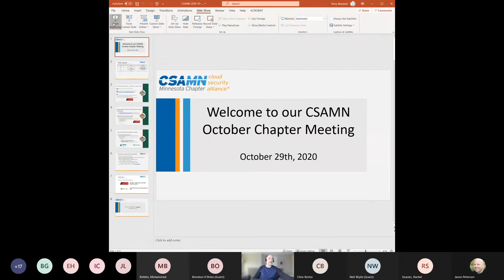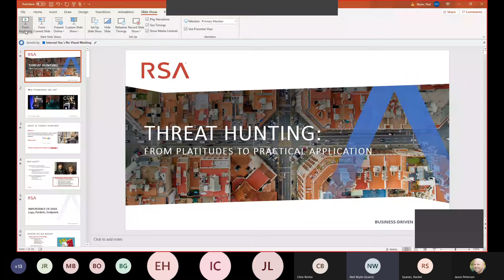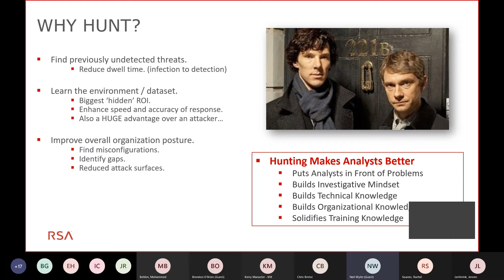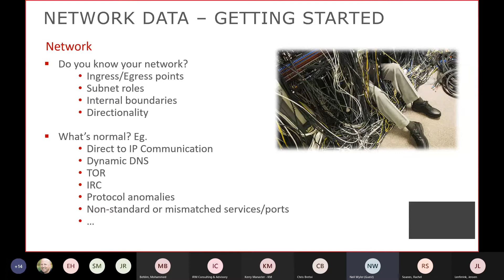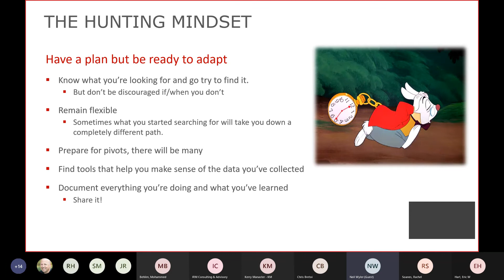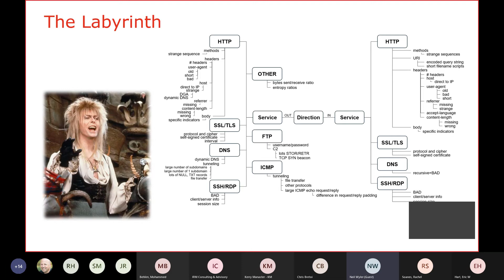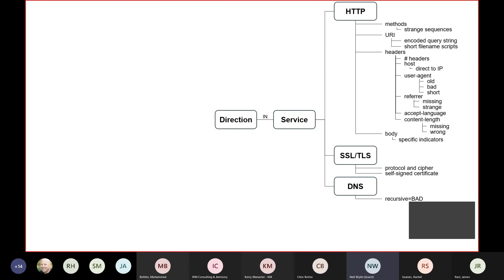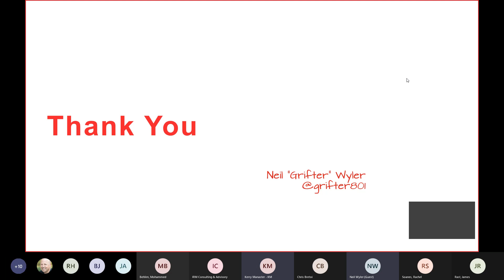CSA MN RSA Threat Hunting Labyrinth Nov Meeting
Listen to Neil "Grifter" Wyler, Threat Hunting and Incident Response Specialist with RSA.

• Threat Hunting Labyrinth Objectives:
 ○ What is threat hunting?
 ○ Where do we begin with threat hunting?
 ○ What does a threat hunting methodology and lifecycle look like?
 ○ Continuing the threat hunting dialogue via CSA Circle.
 ○ Details about a hands-on virtual workshop.